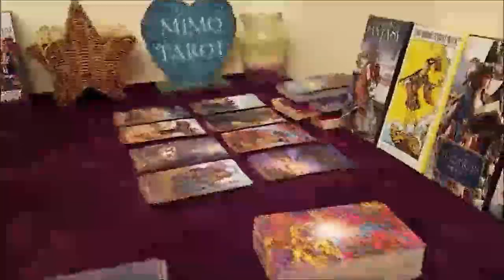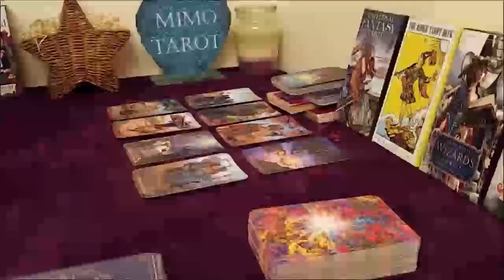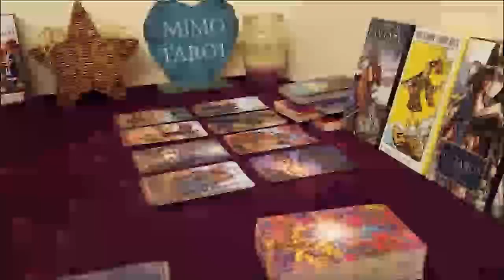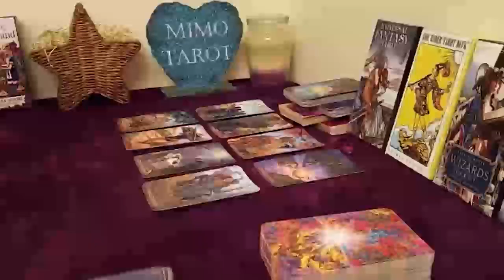VIRGO TAROT LOVE READING, THEY REGRET HURTING YOU